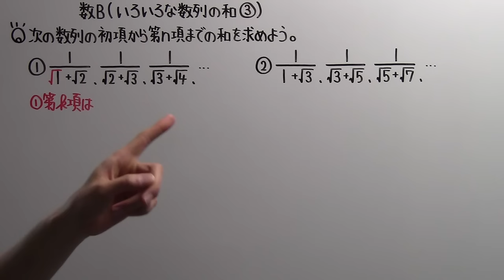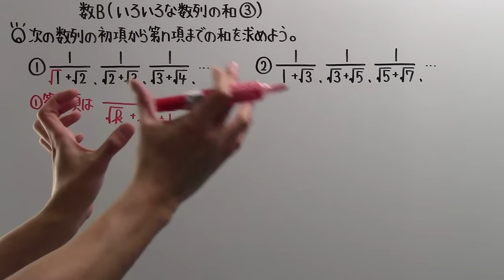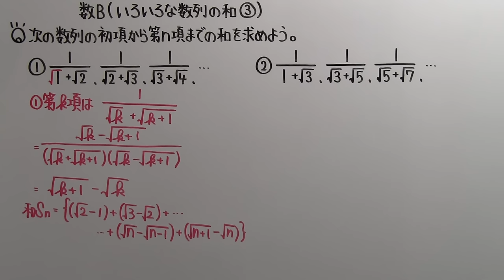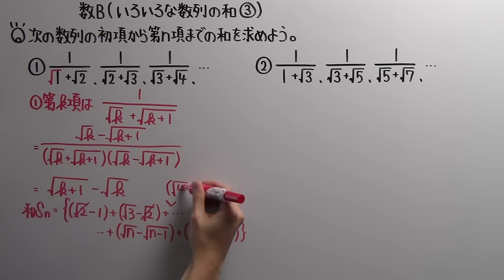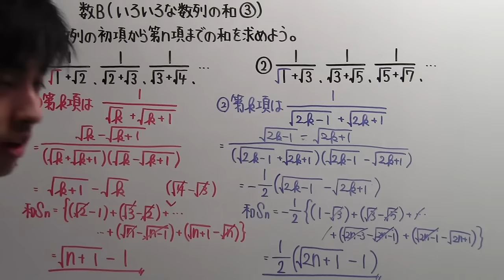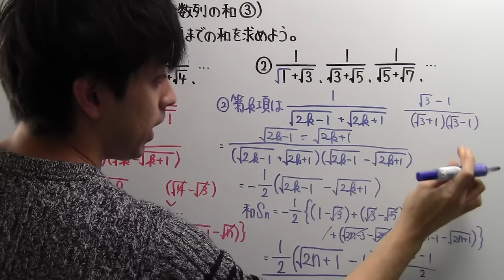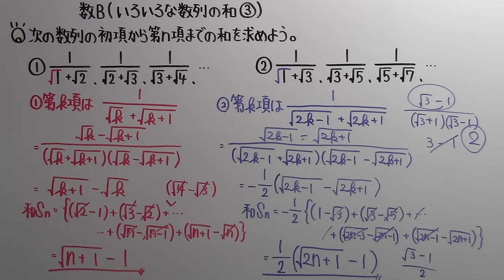【高校数学】 数B－８２ いろいろな数列の和③